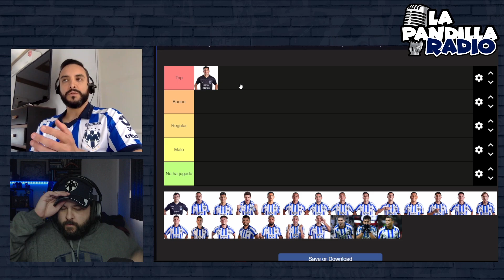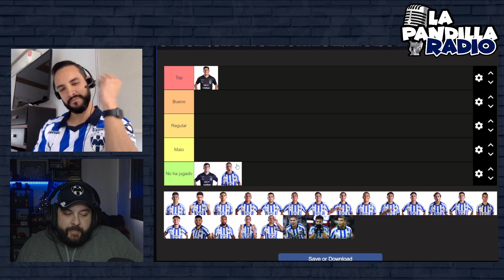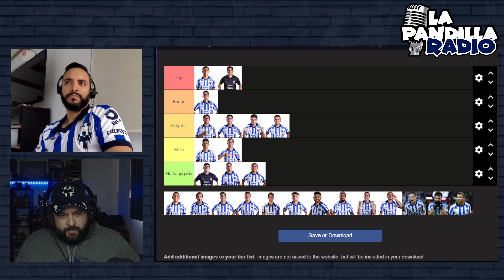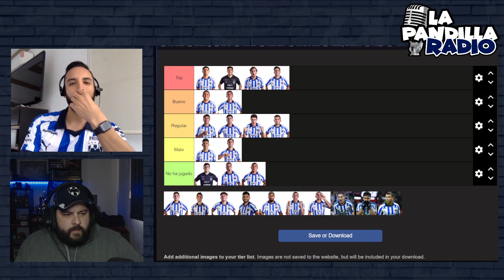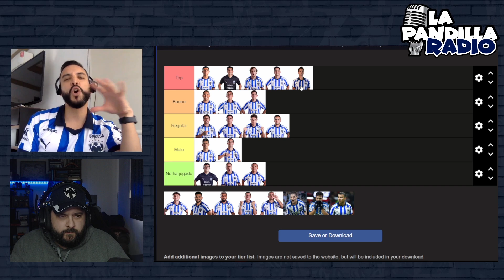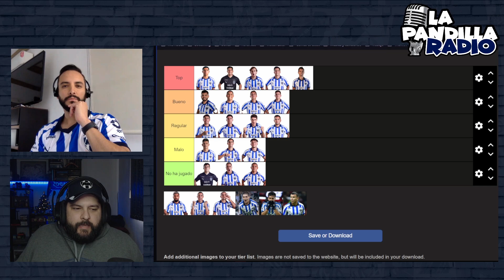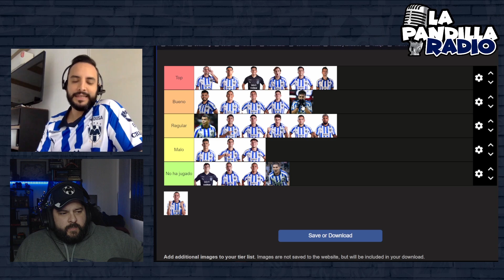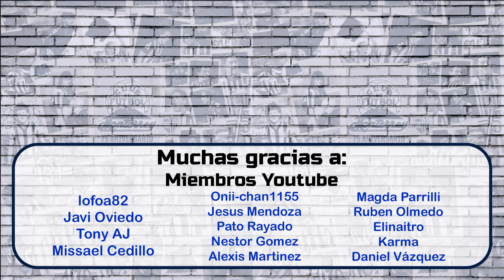El Puma rankea a los jugadores de Rayados | La Pandilla Radio #17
Sigue mis DIRECTOS todos los MARTES a las 8pm aqui en Youtube!